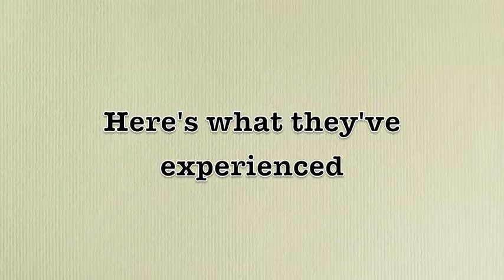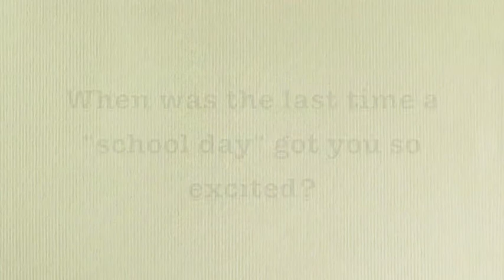48 Hours Into An African Field Trip | Six Cheetahs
Field trips are all about learning things first-hand and having experiences that stay in your mind forever!

Students from Reaseheath College (UK) were out in Botswana on a Wildlife Conservation and Biodiversity field trip. Here is what they've experienced a mere 48 hours into their journey - we don't want to spoil it, but it is amazing! 🐆

If you are interested in arranging a field trip for your school, college or university, find out more about our tailor-made process here 👇